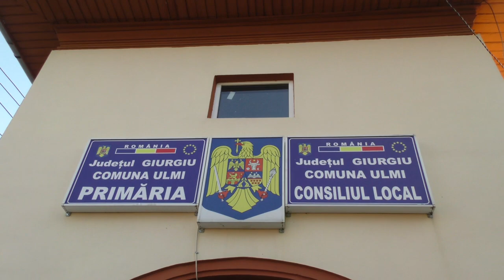Clip Nunta Nunta Doru si Alexandra Petre